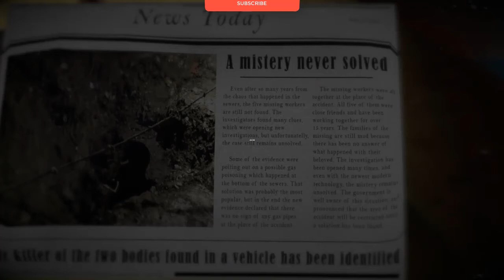WOUNDED Gameplay (PC Game)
WOUNDED PC Gameplay, walkthrough, review, playthrough, no commentary.